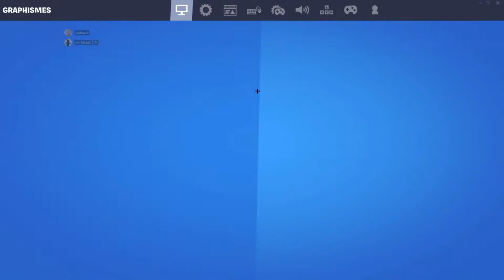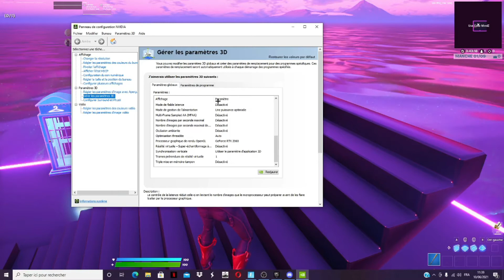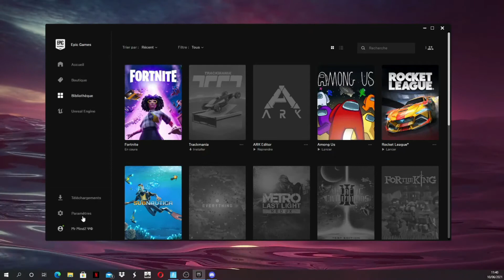COMMENT AVOIR 0 DE PING SUR FORTNITE PC ( RTX ) | MindZ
yo tout le monde c'est MindZ aujourd'hui on se retrouve pour une nouvelle
vidéo pour vous montrer comment avoir 0 de ping sur fortnite

►Le truc à mettre dans le launcher d'Épic Game : LIMITCLIENTTICKS

👑mon discord : 👑
►Solid_MindZ#5900​​​

      - Mon Setup ⌨ -
► Logitech G502 Hero
► Steelseries Apex 3
► Acer KG 1 Series

    - PC 💻  -
► RTX 2060

-100 abonnés ✅
-1 000 abonnés❌
-10 000 abonnés❌
-100 000 abonnés❌
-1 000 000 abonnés